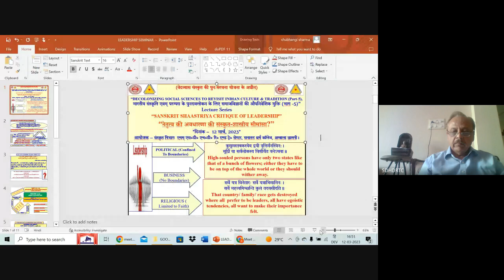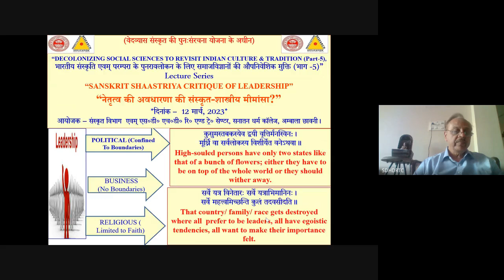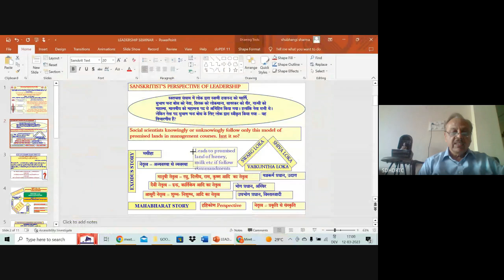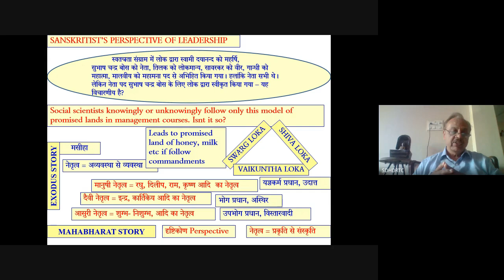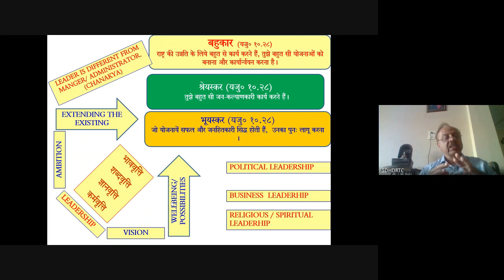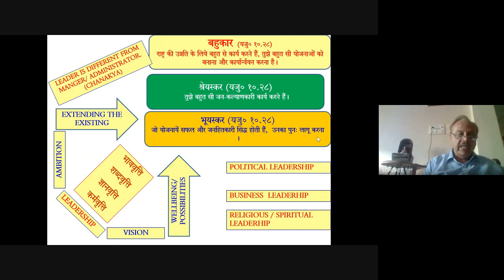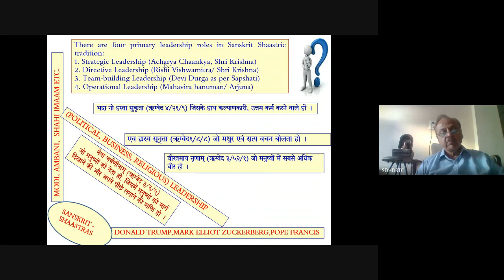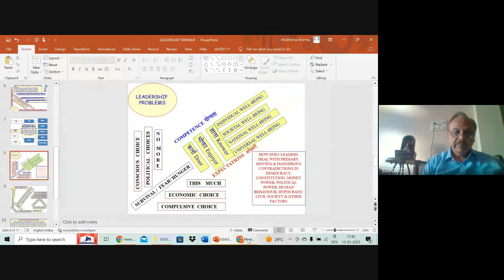“SANSKRIT SHAASTRIYA CRITIQUE OF LEADERSHIP” LECTURE, 12- 3 -2023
VedaVyaas Restructuring Sanskrit Scheme, Dept of Sanskrit & SDHDR&T Centre of S D College organized a lecture on the topic - “SANSKRIT SHAASTRIYA CRITIQUE OF LEADERSHIP” “नेतृत्व की अवधारणा की संस्कृत-शास्त्रीय मीमांसा”as part of “Decolonizing Social Sciences To Revisit Indian Culture & Tradition (Part-5), भारतीय संस्कृति एवम् परम्परा के पुनरावलोकन के लिए समाजविज्ञानों की औपनिवेशिक मुक्ति (भाग -5)” lecture series.
Regards
Ashutosh Angiras

Dr. Rajinder Singh,
Principal